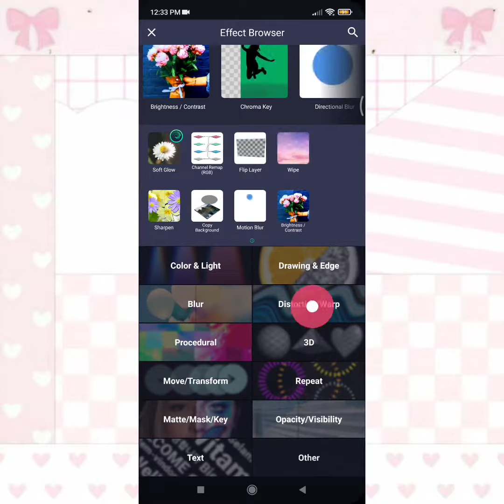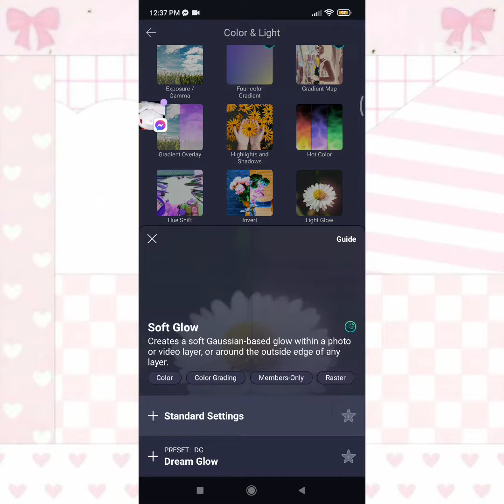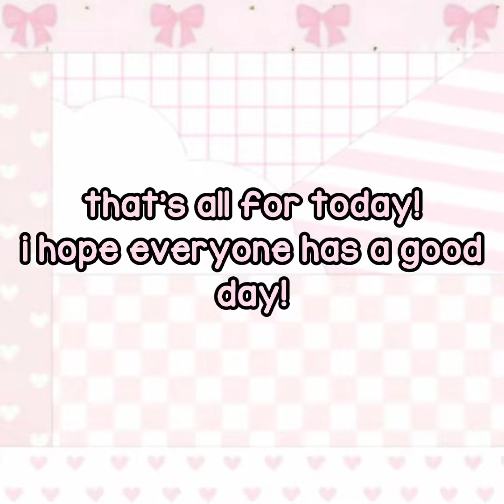Flip with slide tutorial! 💕✨